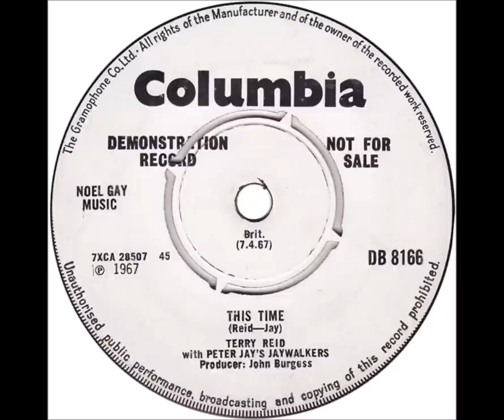Terry Reid ( with Peter Jay & the JayWalkers)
" This Time" . 1967. The b-side to " The Hand don't fit the Glove" from Peter Jay and the Jaywalkers ( featuring Terry Reid). A classic slice of mid sixties British Soul with Terry Reid giving Marriot a run for his money. This is the guy who was first choice for lead vocalist for Led Zeppelin over Robert Plant. Pysch / Freakbeat fans would love his later cuts such as " Tinker Taylor" and "Superlungs". A massive floorfiller on the UK Mod scene albeit a little too short.